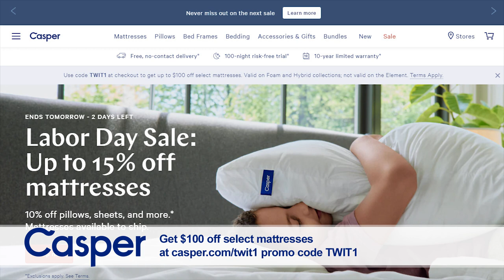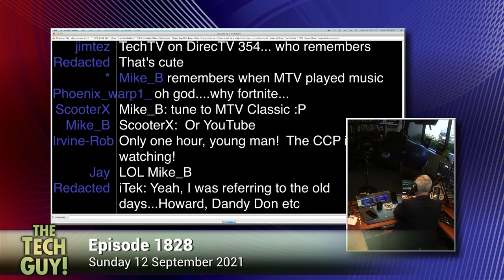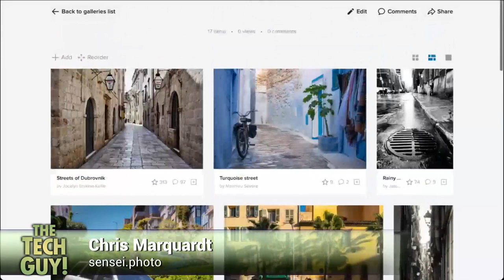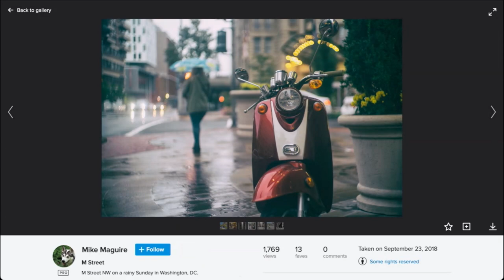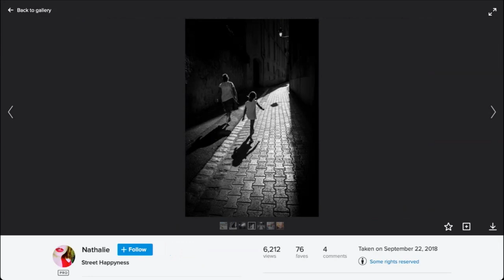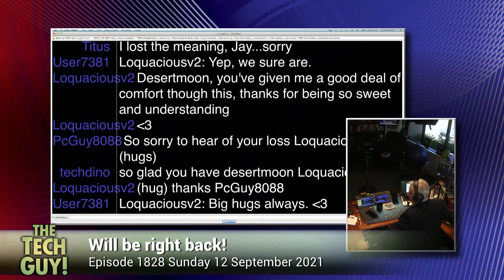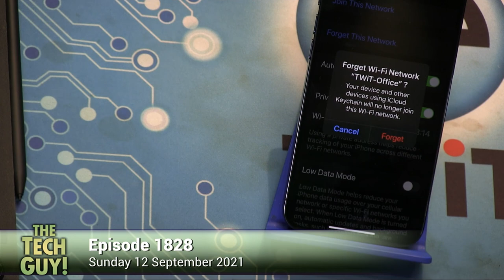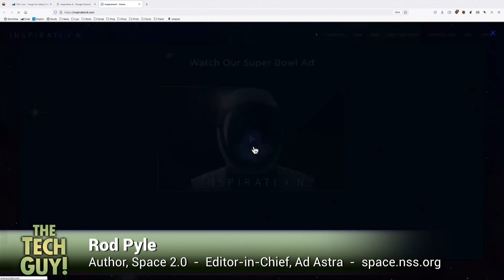Leo Laporte - The Tech Guy: 1828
Buying a new iPhone now or waiting until after Apple's event on Sept. 14th, turning off Microsoft News popups in Windows 10, why iCloud won't backup more than one iPhoto library, good gaming desktop choices for kids, getting photos off a locked phone, getting rid of old network connections on your iPhone, how you could go online with an old Vista computer, but really shouldn't,  Sam Abuelsamid and the new RoboTaxi service called Moovit, chatting with Chris Marquardt about street photography, Rod Pyle & the first SpaceX all-civilian crew, and more of your calls!

Guests: Sam Abuelsamid, Chris Marquardt, Rod Pyle